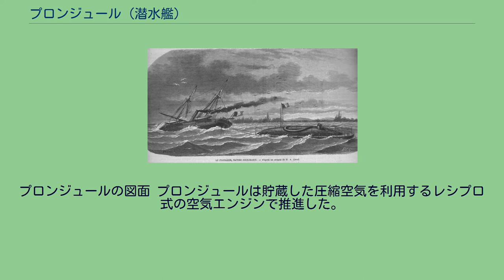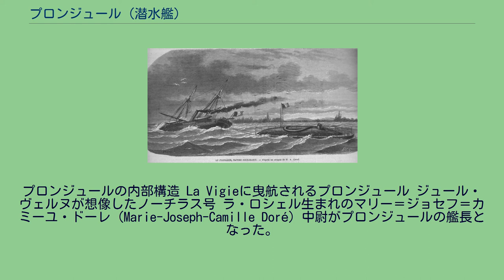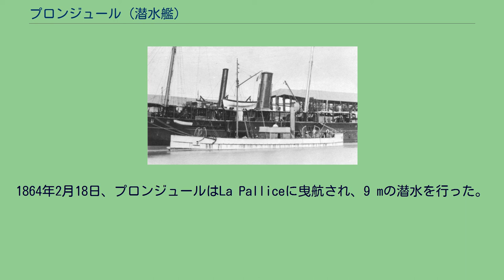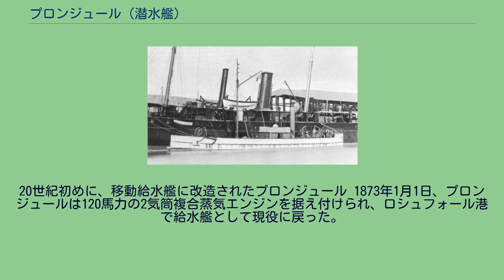プロンジュール (潜水艦)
ジュール・ヴェルヌ
プロンジュール（仏語：Plongeur、潜水者の意味）は1863年4月16日に進水したフランス海軍の潜水艦。
動力（人力を使わない）で航行する潜水艦としては世界初のものである。
シメオン・ブルジョワ（Siméon Bourgeois）大佐が立案し、海軍艦艇設計者のシャルル・ブルン（Charles Brun）が1859年にロシュフォール海軍工廠で設計を開始した。
パリの海軍博物館（Musée de la Marine）に展示されているプロンジュールの模型 1867年のパリ万国博覧会のために作製されたプロンジュールの模型。
ロシュフォール海軍博物館（Rochefort Musée National de la Marine） ドイツ博物館に展示されているプロンジュールの模型。
救命艇を切り離した状態。
プロンジュールの図面 プロンジュールは貯蔵した圧縮空気を利用するレシプロ式の空気エンジンで推進した。
圧縮空気は12.5バールに加圧され23個の空気タンクに貯蔵されたが、容積は153 m³となるため、潜水艦自体も先例のない大きなサイズとなった。
エンジン出力は80馬力（60 kW）で、4ノットの速度で5海里（9 km）の航続距離があった。
圧縮空気は53 m³の容積を持つバラストタンクの排水にも用いられた。
バラストは34トンの安全バラストも含めて212トンであった。
プロンジュールは先端に敵艦の船体を突き刺して穴を開けるための衝角を有しており、また電気発火式の外装水雷も装備された。
全長は43 m、排水量は381トンであった。
カシャロット（Cachalot）という名前の支援艦が、必要に応じて圧縮空気を再充填するためにプロンジュールと共に行動した。
12人の乗員が脱出できるように、8m x 1mのサイズの小さな救命艇が装備されていた。
プロンジュールの内部構造 La Vigieに曳航されるプロンジュール ジュール・ヴェルヌが想像したノーチラス号 ラ・ロシェル生まれのマリー＝ジョセフ＝カミーユ・ドーレ（Marie-Joseph-Camille Doré）中尉がプロンジュールの艦長となった。
1863年10月6日、シャラント川を下りCabane Carréeの港へ向かう最初の試験が行われた。
1863年11月2日、最初の潜水実験を実施するために、シャラント川河口のPort de Barquesまで曳航された。
天候が不順であったため、プロンジュールはLa Pallice、さらにラ・ロシェルまで曳航された。
1864年2月14日、ラ・ロシェルでの試験中に、圧縮空気を送り込み過ぎたためにエンジンが急速回転し、埠頭にぶつかってしまった。
試験は中止された。
1864年2月18日、プロンジュールはLa Palliceに曳航され、9 mの潜水を行った。
その長さからくる安定性の問題のため、プロンジュールの最大潜行深度は10 mでしかなかった。
前部が早く沈む傾向にあり、海底にぶつかって、前方に動いてしまう。
この傾きを補正するためにポンプが搭載されたが、作動が遅すぎて有効とは言えなかった。
ジムノートやギュスターヴ・ゼデ等の後に開発された潜水艦のように、潜舵を使用すれば安定性の問題は改善されたと思われる。
1867年のパリ万国博覧会にプロンジュールの模型が展示された。
それを見たジュール・ヴェルヌは3年間の構想の後、海底二万里を発表した。
各種の試験を実施した後、1872年2月2日に、フランス海軍はプロンジュールを退役させた。
20世紀初めに、移動給水艦に改造されたプロンジュール 1873年1月1日、プロンジュールは120馬力の2気筒複合蒸気エンジンを据え付けられ、ロシュフォール港で給水艦として現役に戻った。
1898年には、魚雷艇74号から取り外したエンジンを載せ替えた。
1927年、ロシュフォール海軍工廠が閉鎖されたため、プロンジュールは地中海側のトゥーロンに異動となり、第一および第三戦隊に水の供給を行った。
1935年12月25日に退役、1937年5月26日に25,143フランで売却された。